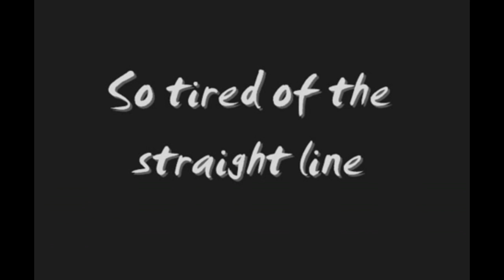grant wedding and honeymoon video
A wedding video by Lee Venn